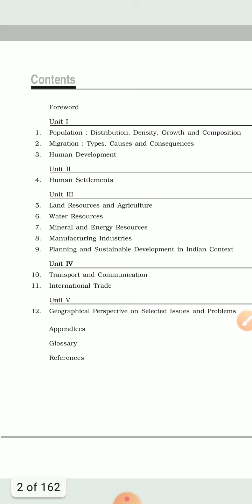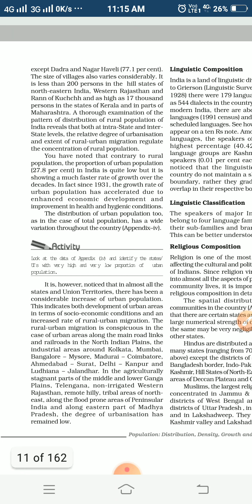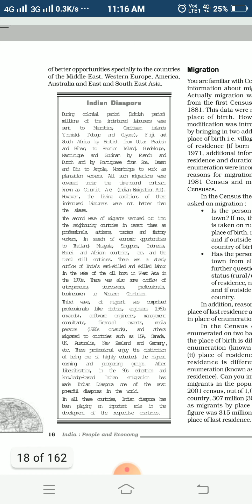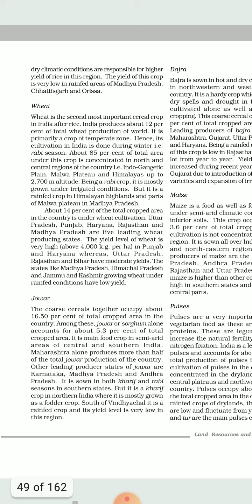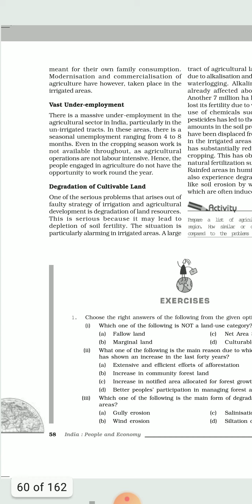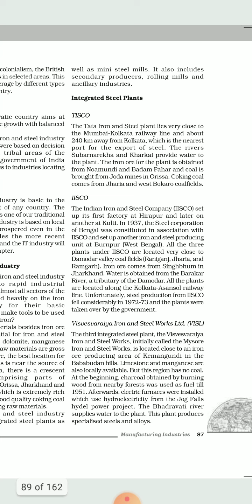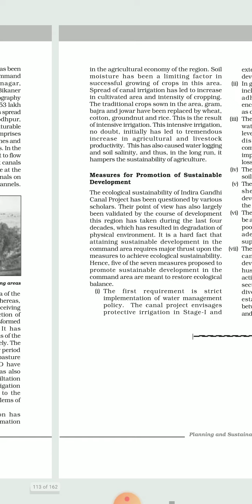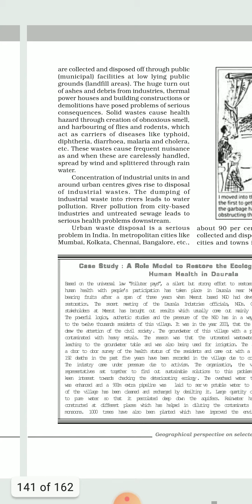NCERT INDIA People and Economy Class 12/ShEEN Edu/IAS Malayalam